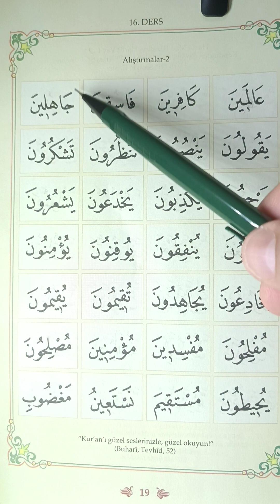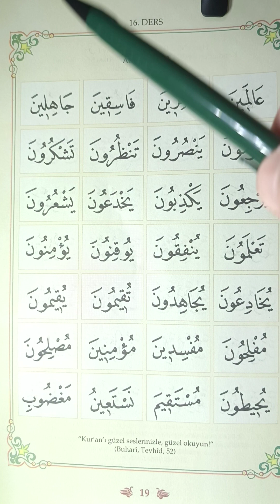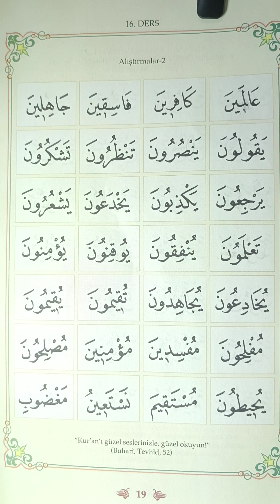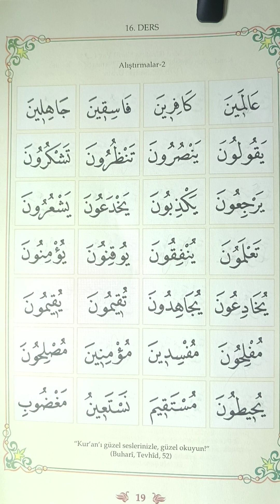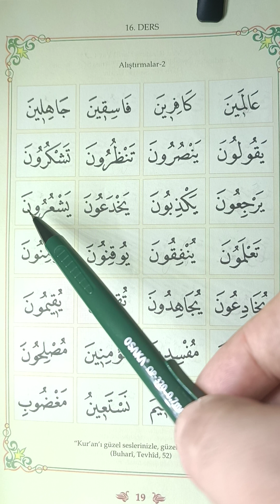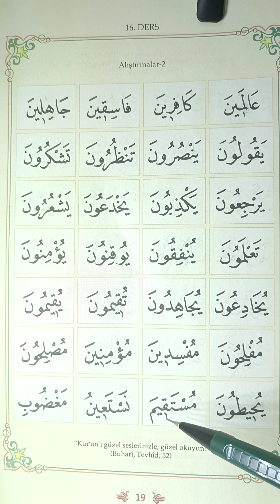Elif Ba - 16. Ders